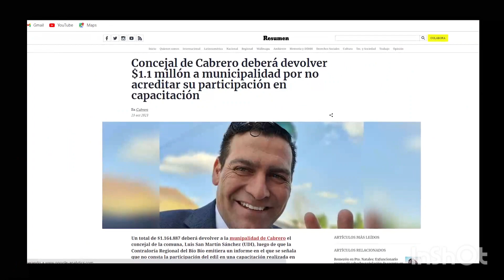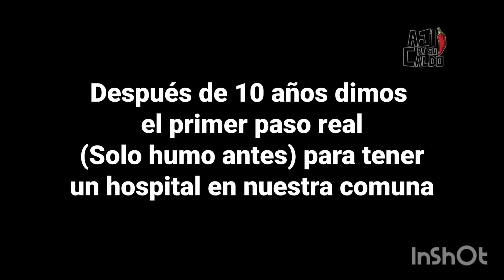🌶AJI PA SU CALDO EXPRESS LUIS SAN MARTÍN CONCEJAL CABRERO